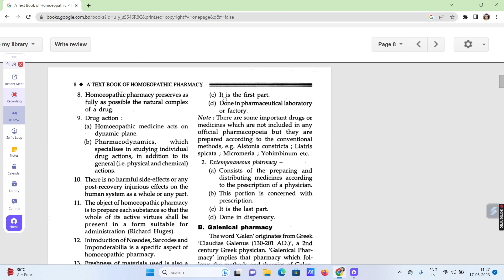HOMOEOPATHIC PHARMACY TYPES,WORK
DIFFERENT HOMOEOPATHIC PHARMACIES